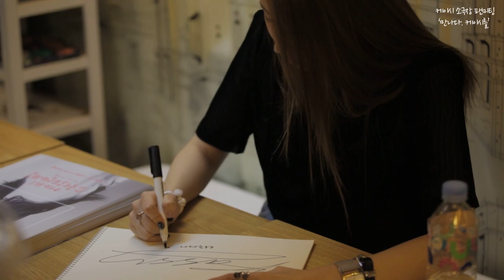[Behind] 케이시(Kassy) - 첫 팬미팅 현장 스케치